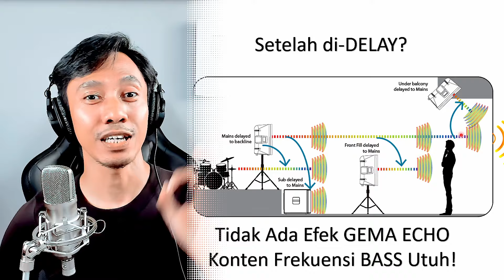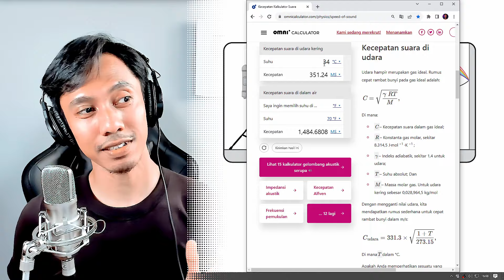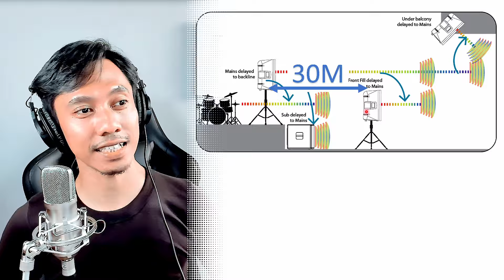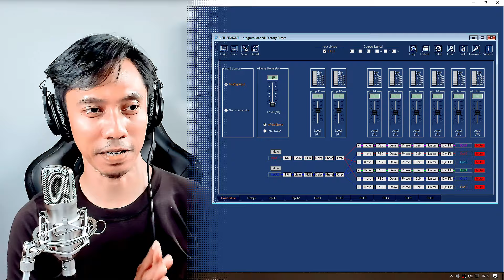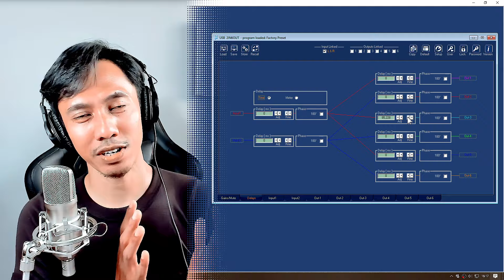Sound System BASS Ambyar dan Suara TIDAK JELAS Ga Karuan? Wajib Tahu Seting DELAY Speaker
Buanyak sekali sound system suaranya ambyar karena belum tahu setingan DELAY. Suara sound bergema kemrungsung ga jelas ga karuan? Suara BASS KEMPES ambyar No Jleb-Jelbb. INI SOLUSINYA...

Live Setiap Hari SABTU JAM 21:00 WIB. ADA GIVEAWAY 🎁 JANGAN LUPA JOIN!